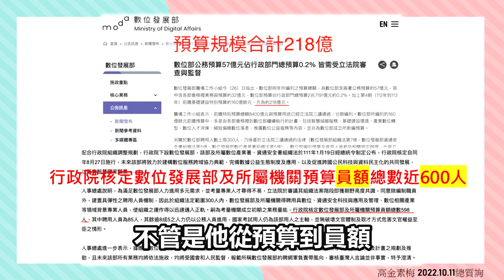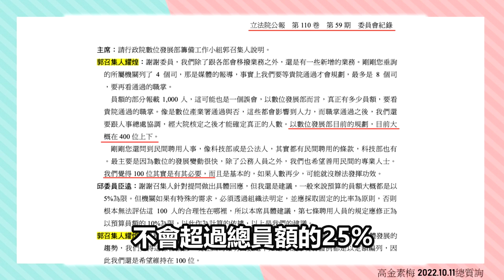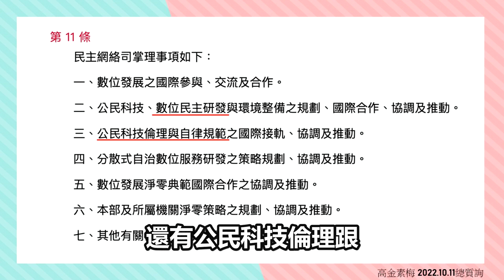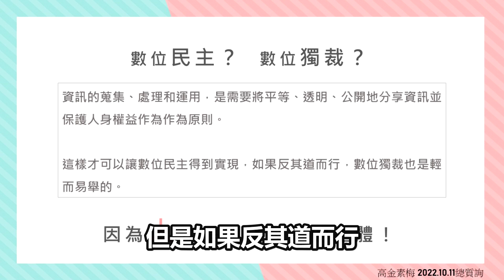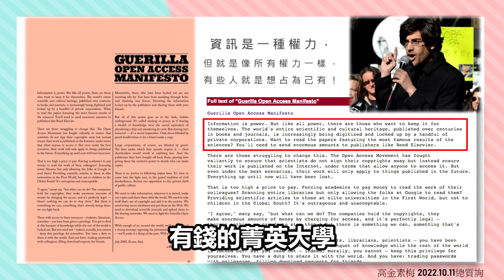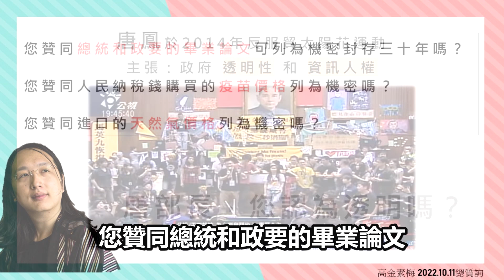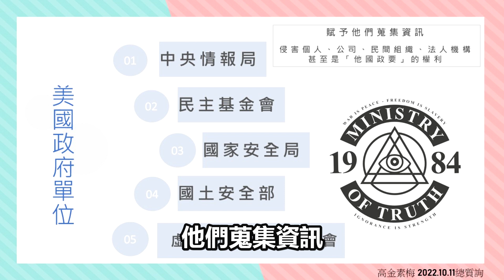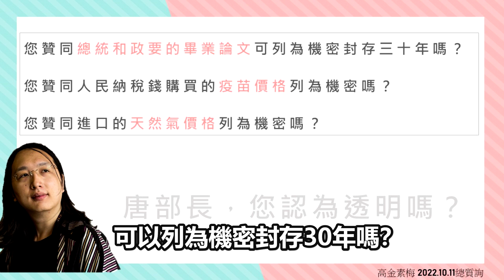《失去初心 天才與魔鬼只是一線之隔》～高金素梅總質詢/蘇院長、唐鳳部長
《失去初心 天才與魔鬼只是一線之隔》
～高金素梅總質詢/蘇院長、唐鳳部長

唐鳳推崇的駭客運動者 亞倫.斯瓦茨，為了讓人民能得到資訊的權力，斯瓦茨犧牲了生命；為了讓政府得到資訊的權力，唐鳳當上了部長。

2014年反服貿太陽花運動，唐鳳主張「透明政府」、「資訊人權」，拉線整併寛頻讓人民看到立法院的實況，唐鳳說，這是人民的資訊人權。過去既然主張「透明政府」、「資訊人權」，現在當上部長了，要不要解密「總統的論文、疫苗的採購價格、天然氣的進口價格」？

失去了初心，政府公然說謊的資訊也會漂白成「真理」，然後宣佈「真理」剷除異己，把人民自主獨立的思考能力關進數不清的元宇宙裡。